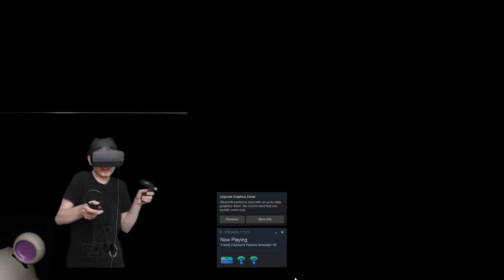AN ABSOLUTELY TERRIFYING EXPERIENCE!! | Freddy Fazbear Pizzeria Simulator VR (Fangame) - Part 2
The REMASTERED version of FREDDY FAZBEAR'S PIZZERIA SIMULATOR VR (FANGAME) is here!!